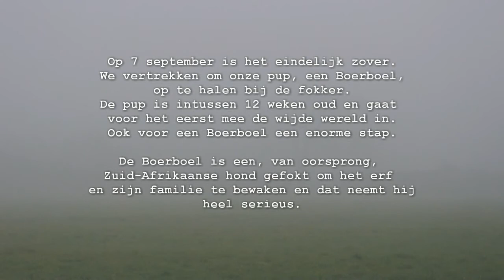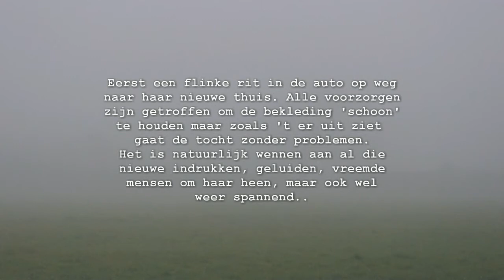TITEL_2_DOCUMENTAIRE.mp4